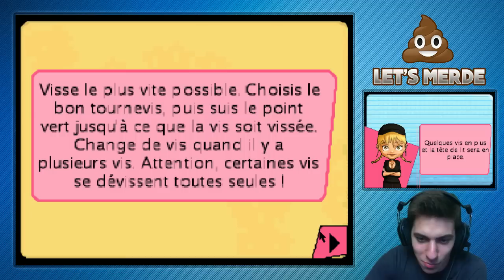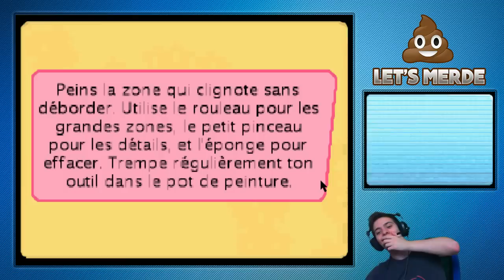LE LET'S MERDE #03 : D&CO 7 JOURS POUR TOUT CHANGER - Saison 2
Mes souffrances continuent aujourd'hui avec le jeu D&CO tiré de l'émission présentée par Valérie Damidot.